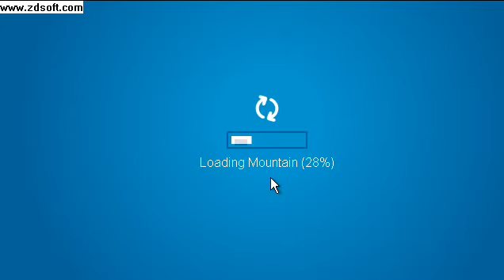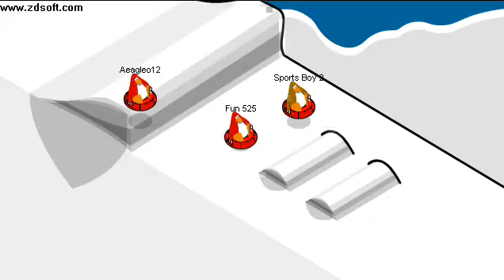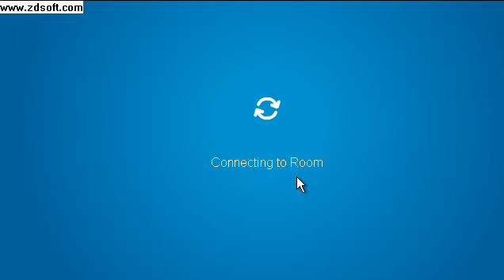the new sled racing routs!!!